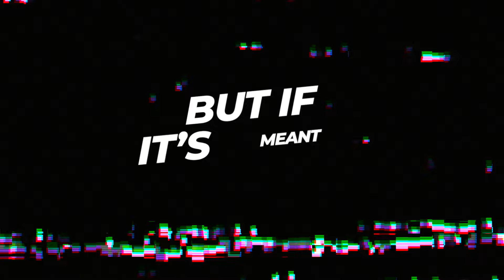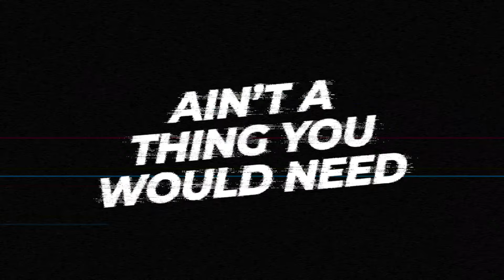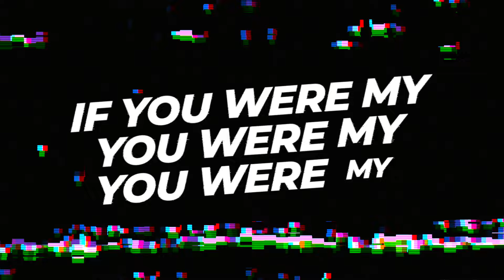Austin Tolliver - If You Were My Girl (Official Lyric Video)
Official Lyric Video for Austin Tolliver's "If You Were My Girl"